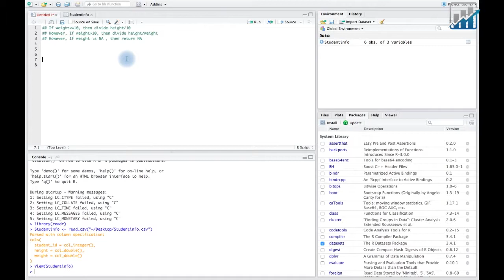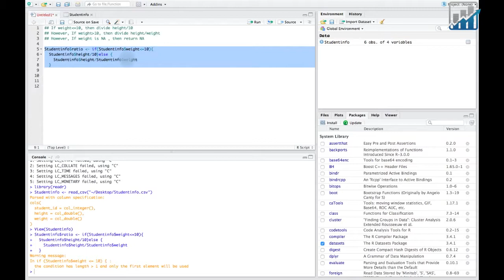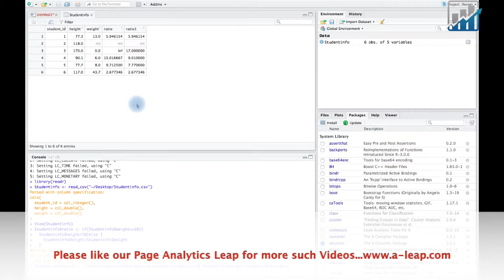How to use IF THEN ELSE in R | R Programming |R programming for beginners|R Tutorial| Analytics Leap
How to use IF THEN ELSE in R
R programming utilizes logical expressions for comparative analysis of values. The comparative analysis is utilized to check values which fit within a certain condition and conduct a set of operations on the values. To achieve this there are two sets of logical expressions, that is, if then else and if else. The two logical expressions are suitable for different functions depending on the user’s needs. If then else operations in many instances are suitable when performing operations on a single variable with varied observations or values, however, when it is used to perform a comparison between two variables and execute an arithmetic function in many instances it only takes account of the first variable.]
If else on the other end takes into account, all the variables for the specified condition to be met, afterward then it considers the if statement and the execution conditions to be met if the variables fit within the criteria stipulated. Therefore, if else statements are more suitable for comparisons of variables that are more than one. R programming provides the user with such options when it comes to logical expressions in R. Nevertheless, if then else also provides its set of advantages in other comparisons.

To kick start your career in analytics please for more information.